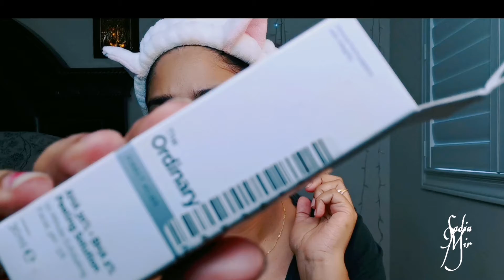how i remove my heavy makeup/night time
Hi guys welcome back to my channel In today's video I am sharing with you how I remove heavy makeup I hope you guys like this video if you like it so please make sure do share and subscribe to my channel

pakistan you can buy from here

Pond's Makeup Remover Cleansing Balm

Green Clean Makeup Removing Cleansing balm

Elemis serum

FOCALLURE PLUMPMAX Nourise Lip
C$ 4.61  55%OFF | FOCALLURE PLUMPMAX Nourise Lip Glow High Shine&Shimmer Glossy Lips Makeup Non Sticky Plumping Lip Gloss